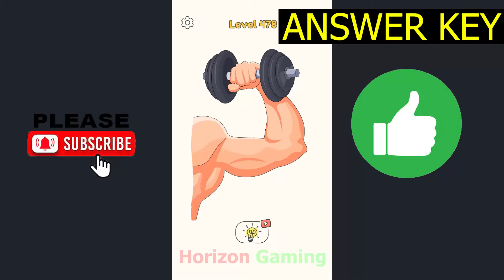DOP 4 LEVEL 478 New Update (April 8, 2022) Gameplay Walkthrough